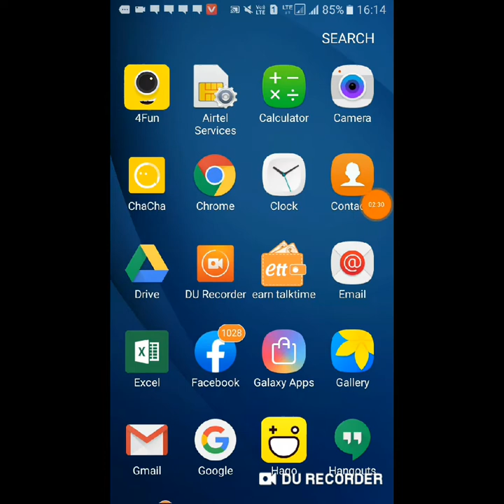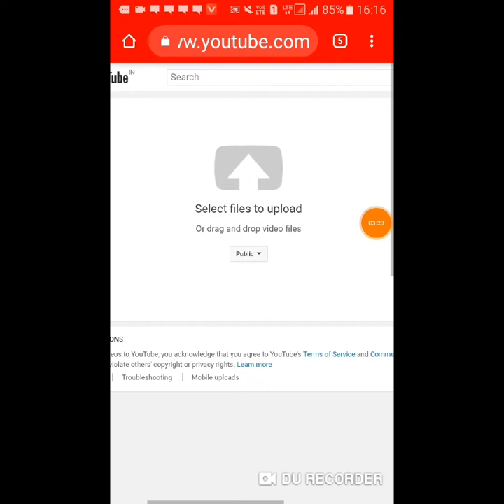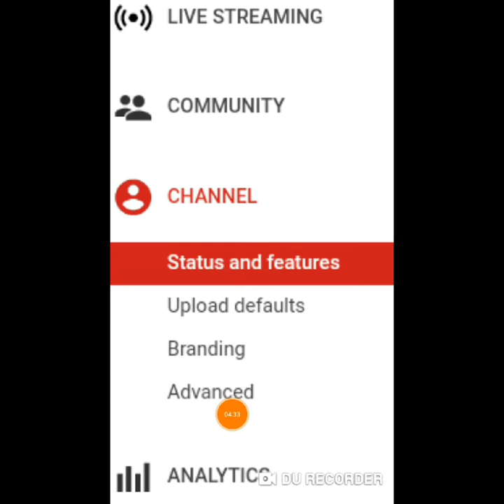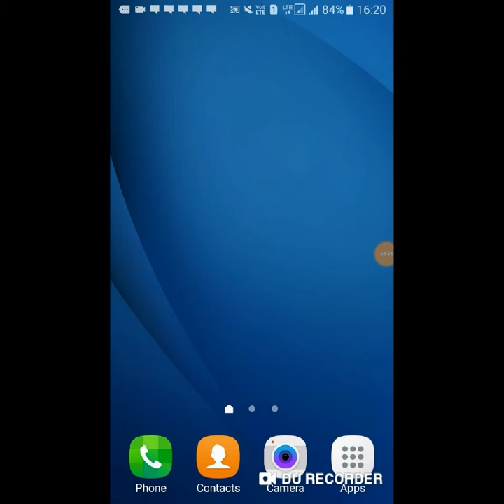ইউটিউব চ্যানেলের Subscriber hide কি করে করবেন। Subscriber youtube hide.